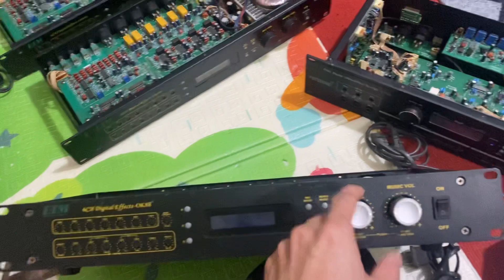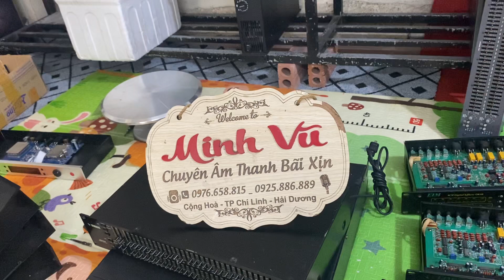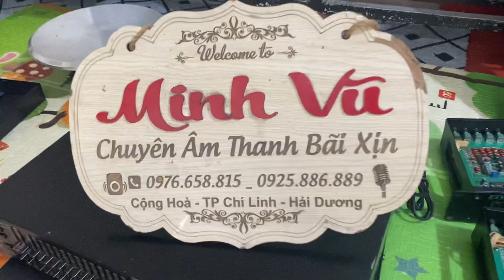siêu phẩm vang cơ lai số hay nhất hiện nay